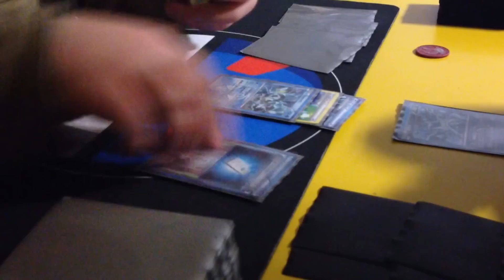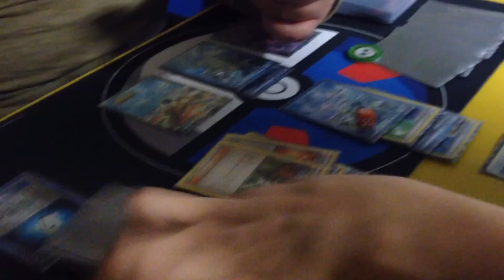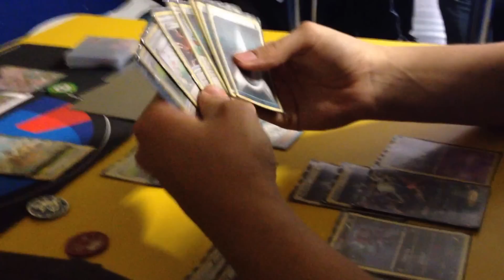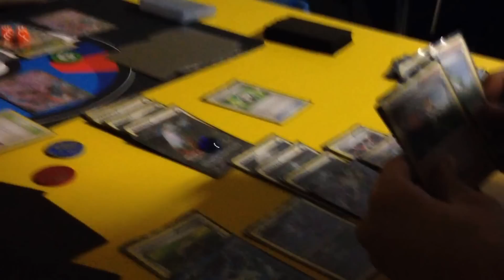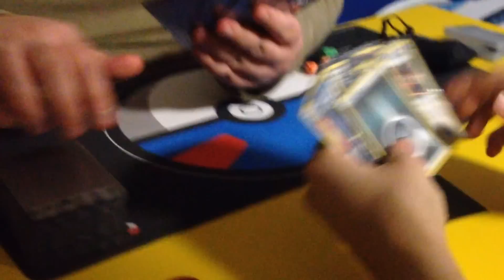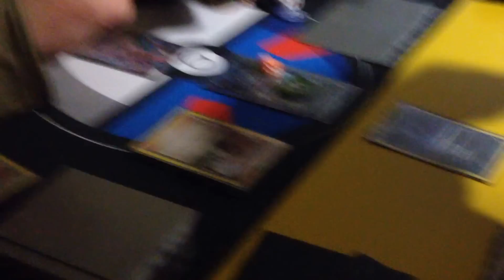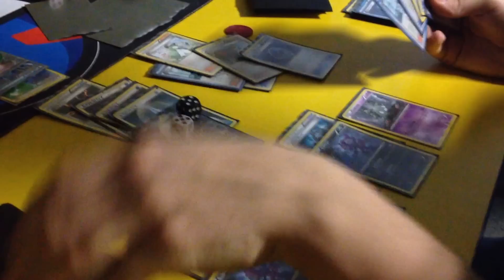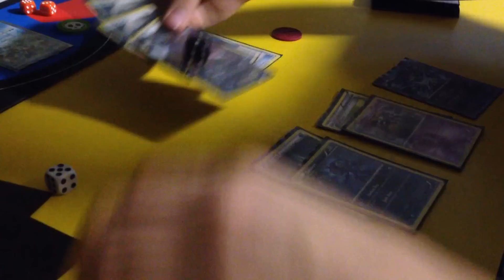Pokemon TCG TDK vs Darkrai/Garbodor